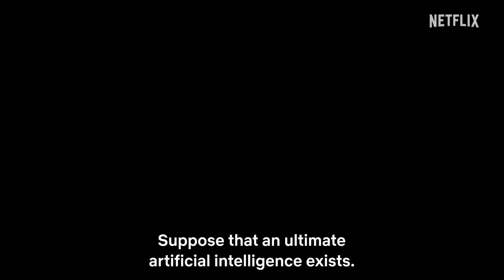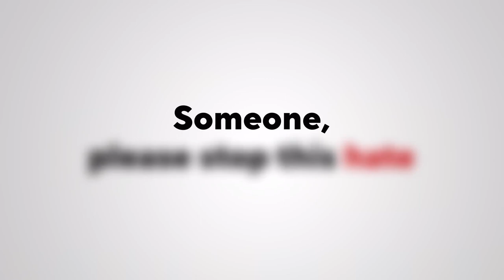PLUTO Official Trailer (Netflix)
A murder occurs in an orderly world where robots are unable to kill humans.
The robotic Europol investigator Gesicht takes the case, but the mystery deepens when he finds no trace of a human at the scene of the crime.

STAFF
Original work: “PLUTO” by Naoki Urasawa x Osamu Tezuka | Produced by Takashi Nagasaki / Supervised by Macoto Tezka / With the cooperation of Tezuka Productions (Published by Shogakukan in Big Comics)

Executive Producers: Masao Maruyama, Taro Maki, Yuji Yamano
Directed by: Toshio Kawaguchi
Character Design, Supervising Animation Director: Shigeru Fujita
Creative Advisor: Naoki Urasawa
Animation Directors: Kazunori Aoki, Itaru Saito
CG & SFX Director: Takahiro Miyata
Art Director: Chikako Shibata
Cinematography by: Mitsuhiro Sato
Sound Direction by: Masafumi Mima
Animation Production by: Studio M2
Produced by: GENCO

CAST
Gesicht: Shinshu Fuji
Atom: Yoko Hikasa
Uran: Minori Suzuki
Mont Blanc: Hiroki Yasumoto
North No.2: Koichi Yamadera
Brando: Hidenobu Kiuchi
Hercules: Rikiya Koyama
Epsilon: Mamoru Miyano
Pluto: Toshihiko Seki
and more